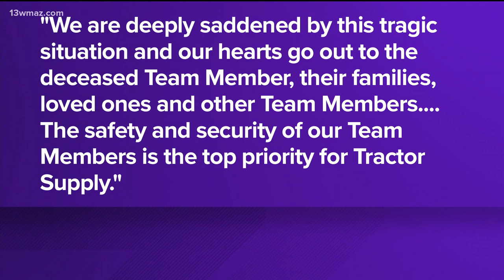Georgia man killed in accident at Tractor Supply Distribution Center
A man is dead after a workplace accident at a south Bibb distribution center. Coroner Leon Jones says it happened Thursday morning around 9:30 a.m. at the Tractor Supply Distribution Center on Tractor Drive. He says 911 and the fire department were called, and they found 55-year-old David Butler trapped between a gun safe and forklift.